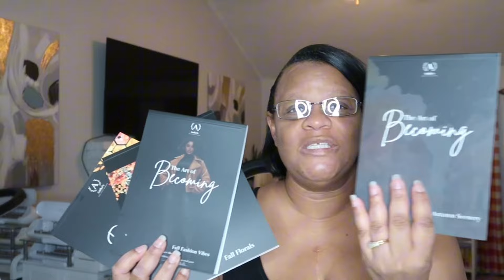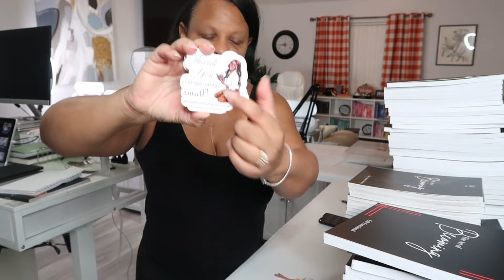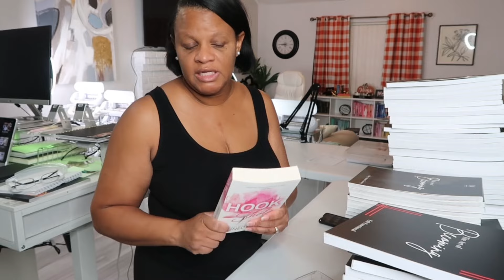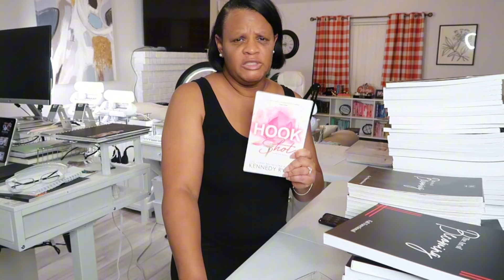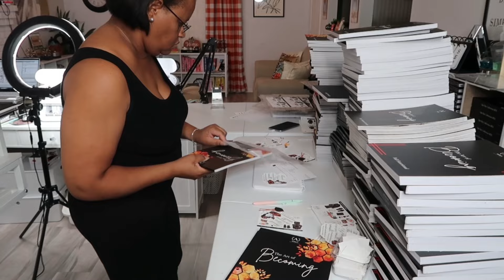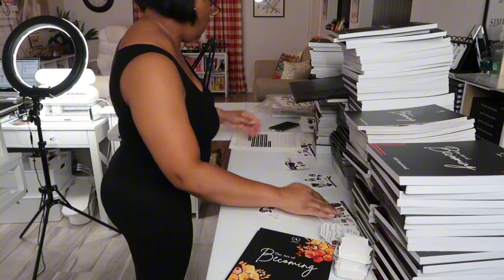Studio Vlog: Behind the Scenes of Anika’s Kreative Kloset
Amazon Favorites

I have a Capital One Quicksilver credit card and really like it. You should check it out.